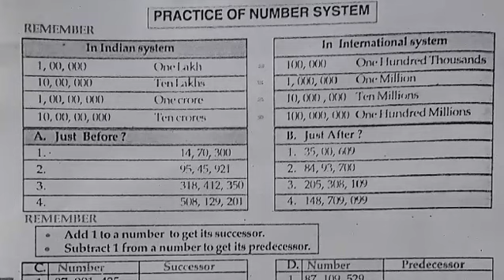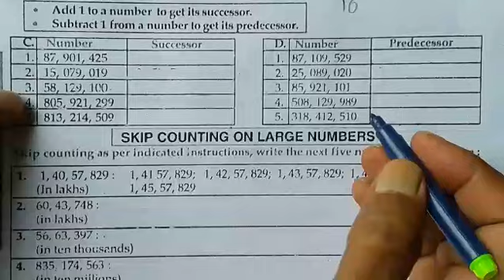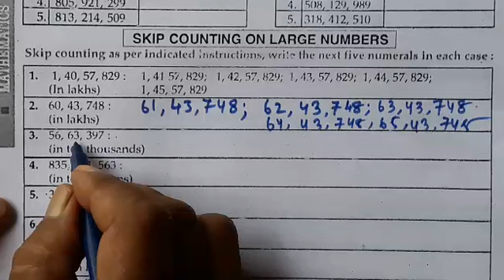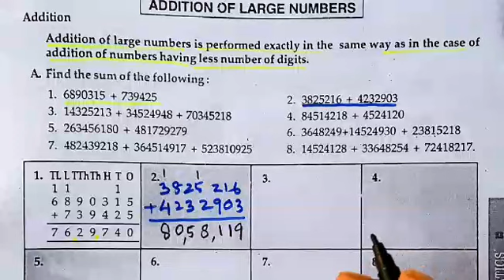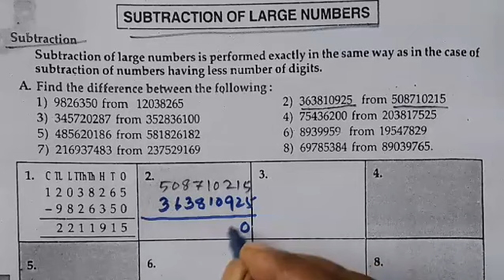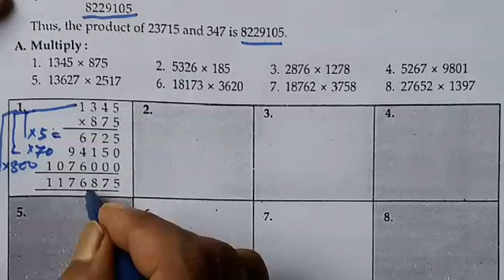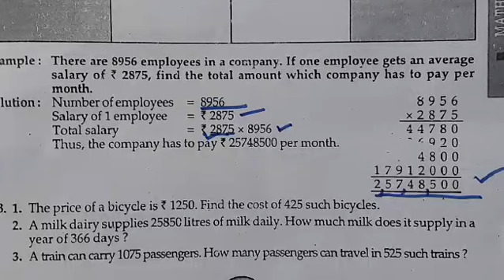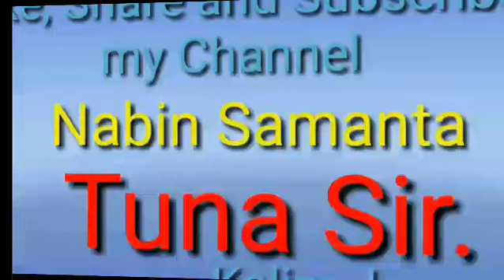CLASS- 5/MATH/ CHAPTER-1/ LARGE NUMBERS/ PART - 2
STANDARD-V/LARGE NUMBERS/ PART - 2/MATH/LARGE NUMBERS